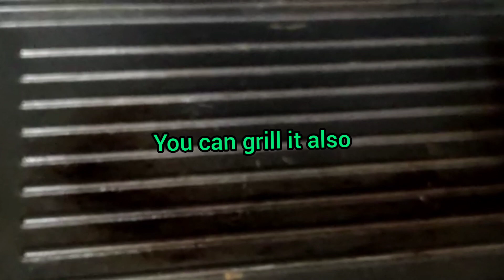Roasted chicken with no oil ! under 200 cal. weightloss Recipe ! Thyroid / PCOS weight loss recipe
Easy and healthy marinated chicken recipe with no oil for weight loss.